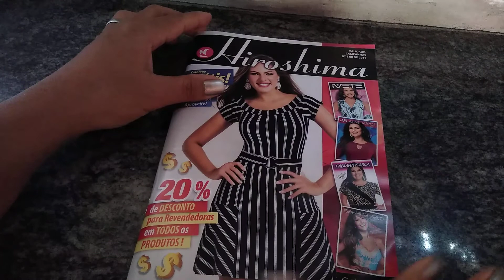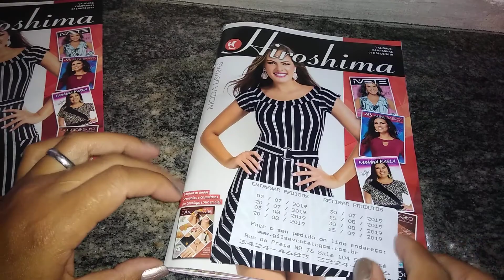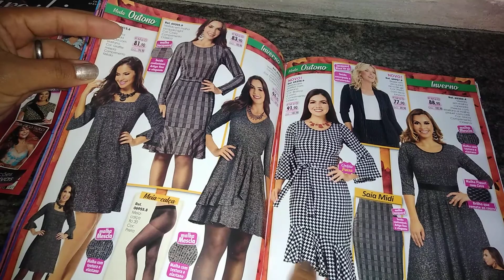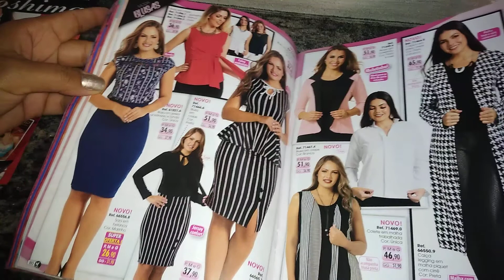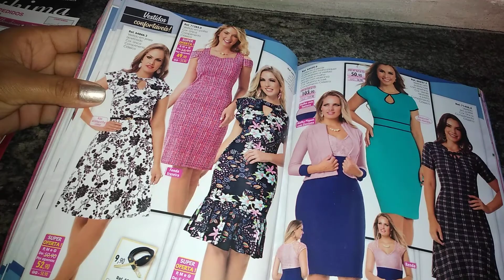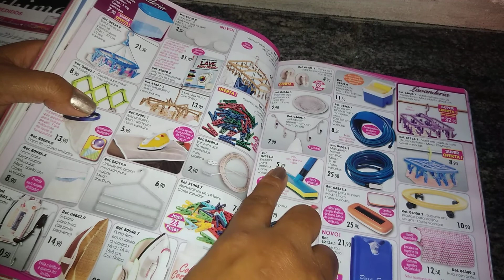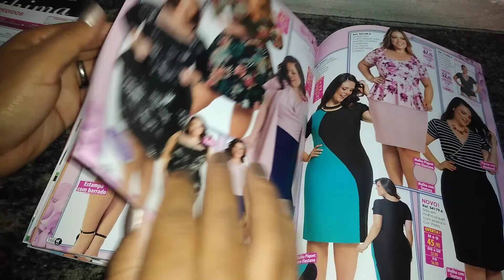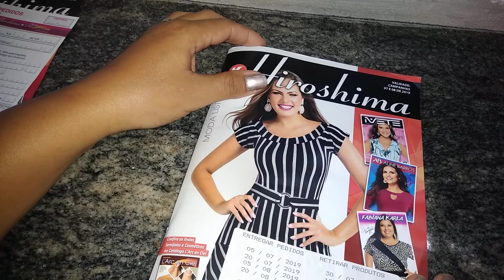Catálogo Hiroshima ( Julho e Agosto)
Oi amores mais um vídeo mostrando o catálogo da Hiroshima espero que vocês gostem beijos e obrigado.